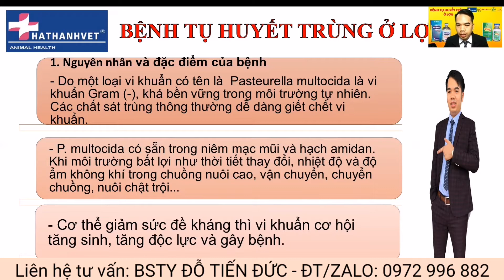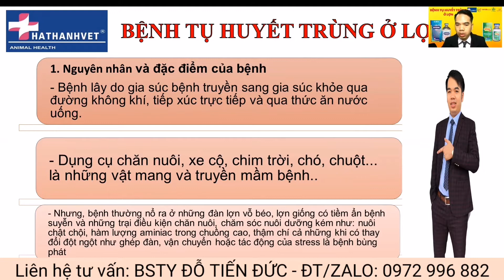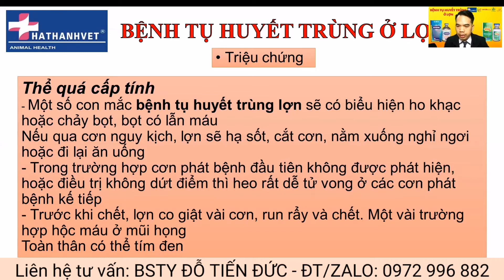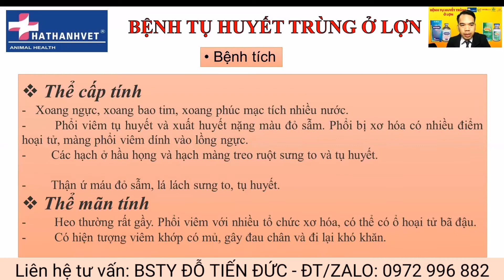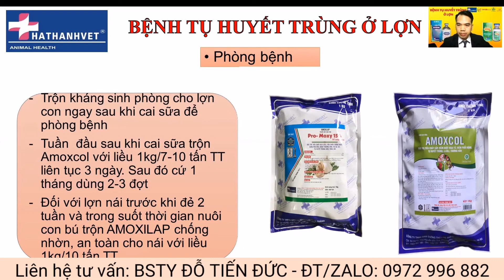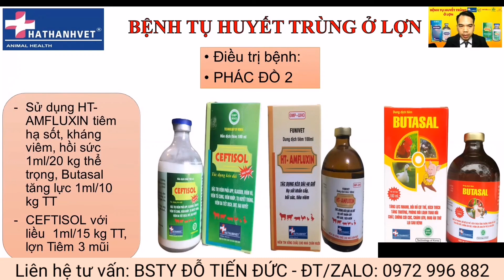Bệnh tụ huyết trùng ở lợn | Đặc điểm bệnh tụ huyết trùng ở lợn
BỆNH TỤ HUYẾT TRÙNG Ở LỢN
00:23 Lời giới thiệu
01:01 Nguyên nhân và đặc điểm của bệnh
02:32 Triệu chứng
08:33 Bệnh tích điển hình
10:13 Sát trùng thẩm thấu hiệu quả nhất
11:15 Phòng bệnh bằng kháng sinh
12:10 Phác đồ điều trị hiệu quả nhất
14:30 Lời cảm ơn